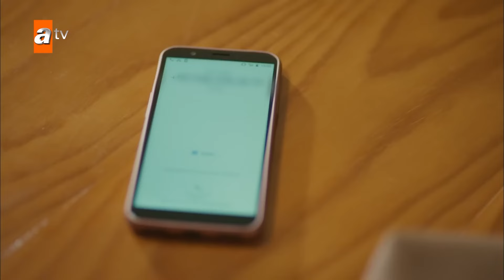سيفدا تمنع دويغو من التكلم مع علي - الحلقة 6 - لا أحد يعلم - مدبلج